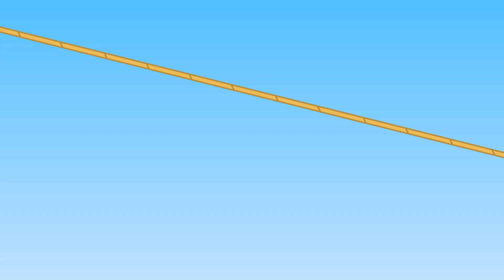Benny Mole en Español - Receta Secreta De Espaguetis Dibujos animados para niños 13+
Dibujos animados impresionantes para niños y niños con Benny Mole en Español. Estas son las nuevas caricaturas de Benny Mole & Familia de Gatos. Receta Secreta De Espaguetis
Más dibujos animados para niños con Benny Mole em Español: